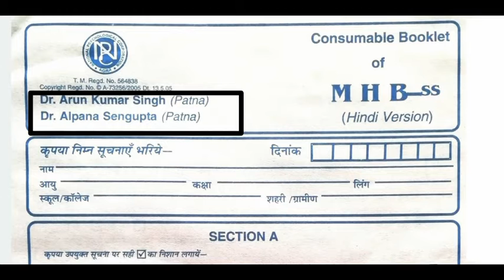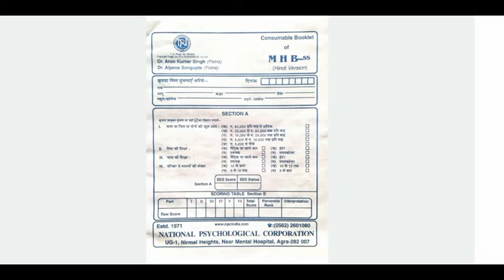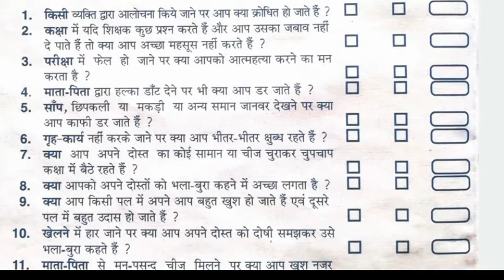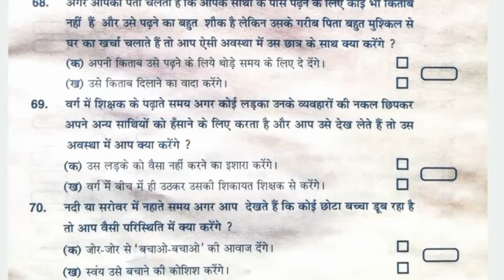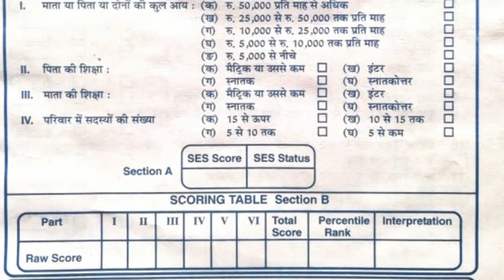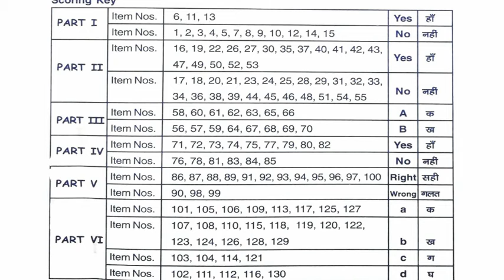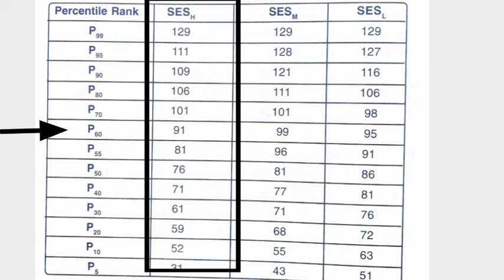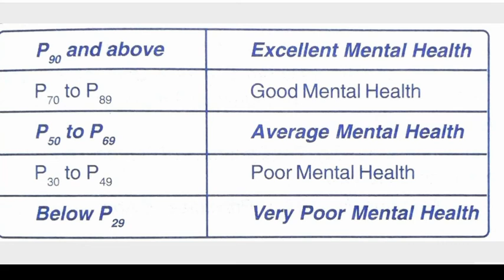Mental health Battery || मानसिक स्वास्थ्य परीक्षण माला || mental health practical